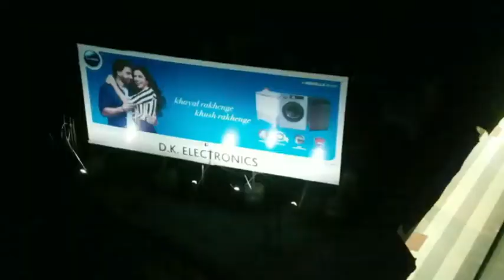शिक्षा मंत्री ने किया प्रशिक्षण वर्ग का शुभारंभ, कल मुख्यमंत्री करेंगे समापन